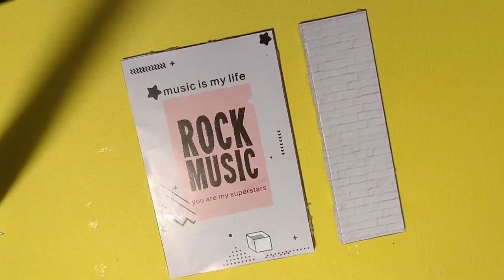DIY Miniature dollhouse kit (music studio part 2)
This is a fun miniature dollhouse kit (music studio) I show you step by step how to build it.
all music is from filmora app